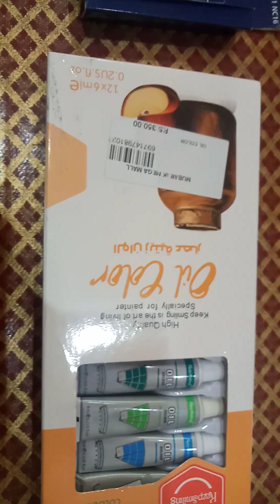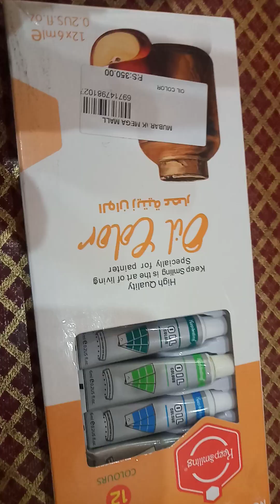my art supplies